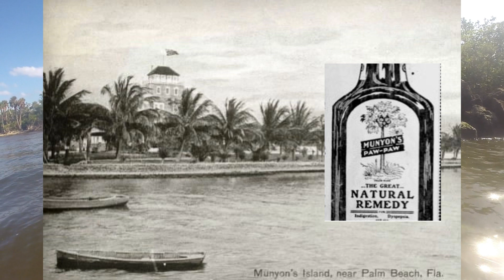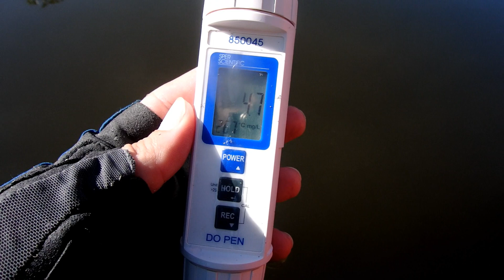Munyon Island Kayaking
Munyon Island is an incredible place to explore. You can kayak or boat over to the island where you will find a small boat dock, as well as a trail and grills for day visitors (there is no camping).

Munyon island has an interesting history, most notably it was the site of Dr. James Munyon’s Hygeia hotel. Today, it is a 43 acre restoration success within the lake Worth Lagoon. I didn’t realize until after making the video that 2017 marks 20 years since the restoration project was complete.

Enjoy checking out the Island, and be sure to explore all that John D. MacArthur State Park has to offer!